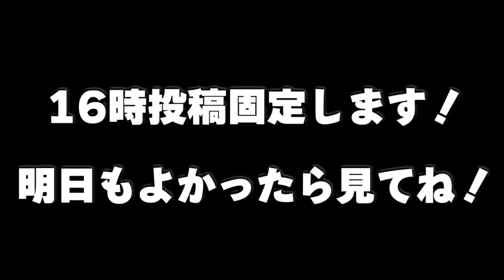SNSで大人気のTO BE CONTINUED...の演奏コースが凄すぎたｗ【マリオメーカー2】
マリオメーカー２で見つけたTwitterやその他SNSで大人気のTO BE CONTINUEDの演奏コースがすごい！！ｗ

〒150-0002

シオノギ渋谷ビル6F

株式会社BitStar
E-DGE ユッカ宛